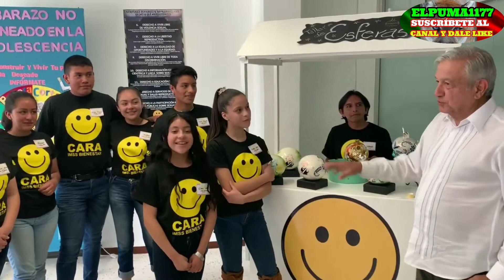Amlo con la juventud del programa CARA en Puebla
amlo en el hospital en bienestar en Puebla con la juventud del programa cara donde dan orientación general importante a todos los jóvenes.